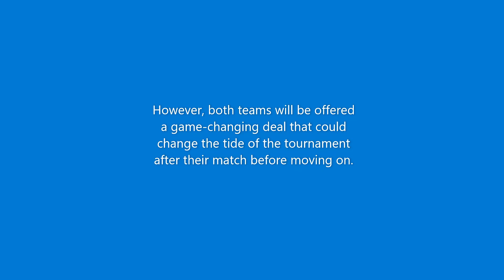September Boss Bash Tournament Info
The Teams in this tournament
Sanchem002:
Dantel (The_None)
Orochi (Zelgadis)
Bowser (Ky-Shanxi)
Motaro (Omegapsycho)
Nick54222:
Goodman (Websta, Shao AI Patch)
Zeus (Hiram-Yagami, Darkluigi AI Patch)
Rugal 2002 (GONZO, Duagi AI Patch)
Shao Kahn (Omegapsycho)
My Team:
Goenitz (Don Drago0
O. Adel (Jin, Cro AI Patch)
Severia (Kohaku, Ikaruga AI Patch)
Lavia (DoggieDoo)
Monochu Neon:
Susanoo (OHMSBY)
Bertha Hippo (Kazekat)
Elizabeth (Son of Aura, Holn AI Patch) (Originally Shadow Labrys, but her sff was too big)
Misogi Kumagawa (Okita)
Fernando Valadez:
Magneto (Infinite)
Destroyus (DDR)
Shin Gouki (POTS, Shinsmoke AI Patch)
Vega (POTS, M-ism AI Patch)
BoggytheWorm:
Amakusa (Misao)
Kintaro (Omegapsycho)
Warachia (9)
Original Zero (Rin & Bat, Duagi AI Patch)
Tenshi Hinanawi:
Sakuya Izayoi (Michaelarmaros)
Hong Meiliing (Michaelarmaros)
Cirno (Michaelarmaros)
J-Change Tenshi (Pre-to)
Satori Komeiji:
Nemesis (Armin_uif)
Eyedol (Mike Orbecht)
Broly (BoyBoyz)
Satori Komeiji (Seravy)
MUGEN Indo:
Gustab (Zelgadis)
Mukai (Gonzo, Monsun AI Patch)
Ignis (Gonzo, Ai Patched)
Mizuchi (Websta, Shao AI Patch)
Brown Brony:
Saiki (Werewood & BoyBoyz)
Remilia Scarlet (Nachel)
Asura (Buckus, Ikaruga AI Patch)
Sakura Matou (Rokuyuki)
John Sanchez:
Goro (OMEGAPHYSCO)
Gargos (emmanuel Dewi)
Unknown (Hanma)
Gill (GM)
Alexandre Vachon:
Predailen (JosipKnezovicz)
Epyon (Kamekaze)
Meimu (RicePigeon)
Final Dio (Warusaki3, M-ism AI Patch)
Cody Ruby:
Flandre Scarlet (Rigepigeon, Newer Version)
Patchouli (Seravy)
Rumia (Nemnin)
Reisen (Shiroto)
SG293:
Bai-Hu (Descolor)
Thanos (The_None)
Testament (Muteki)
Master Ohga (Descolor)
Dang Duy Pham:
Marisa (Toma, Kazami AI Patch)
Yuyuko (Shiroto)
Kanna (586, Yuka AI Patch)
Robo Ky (Muteki, Nateruo AI Patch)
Guilty Pledger:
Parace L'sia (Incurable, Silvan AI Patch)
Jazu (Ahuron, Mage Ai Patch)
Dr. Doom (Kamekaze)
Accelerator (Okita, AI Patched)